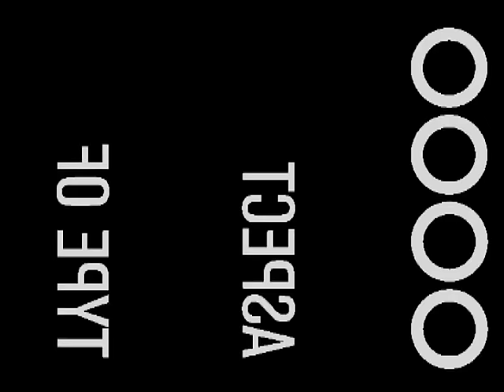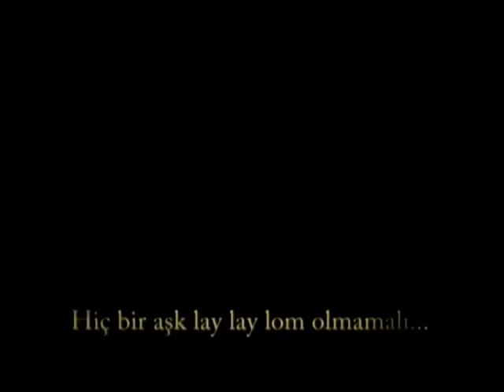Metin Işık - Laylaylom (Deka Müzik)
deka müzik